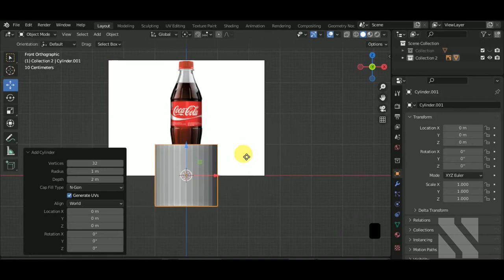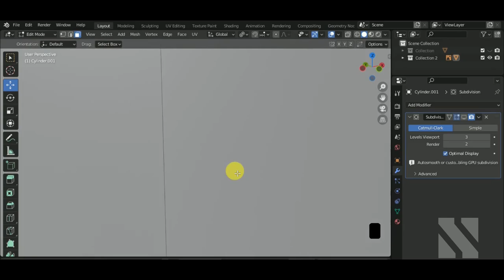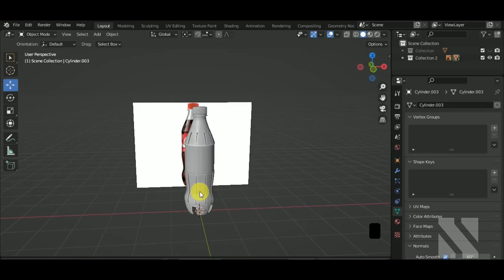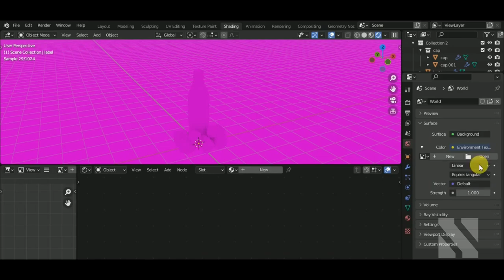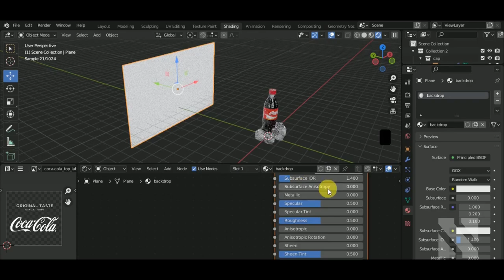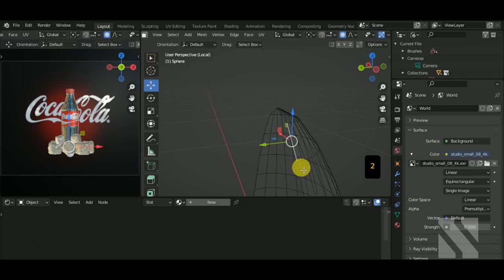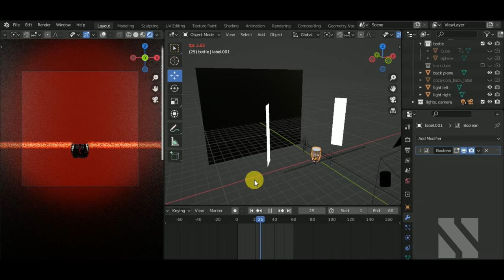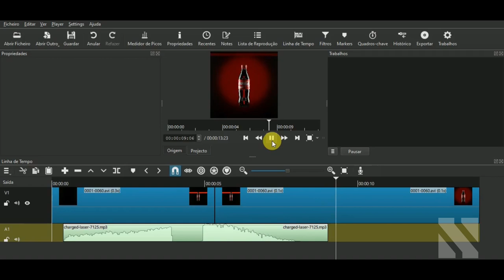CGI Product Cola Bottle | Modeling, Texturing, Render, Animation | Blender Tutorial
Lee Todd
E Strikos
Lasthope
TiddlerDrown
Alfred Ramírez Aguirre
Ihor Nykolak
Brandy Torres
Runesquirrel
Michael Firkins
Adela
Térence
Jer Echizen
George and Burn
Ronin

In this video I'll show you to create a CGI 3D Product: Modeling, Texturing and Animation in Blender.

*Blender Shortkeys*
Adjust last operation - F9
Bevel - ctrl + B
Bevel Vertex - ctrl + shift + B
Duplicate - shift + D
Duplicate linked (instance) - alt + D
Deselect - alt + A
Delete - X
Extrude - E
Extrude menu - alt + E
Fill face / new edge - F
Grow / shrink selection - ctrl + ctrl -
Hide / unhide - H
Unhide all - alt + H
Invert Selection - Ctrl + i
Inset - I
Inset individual faces - I, I
Join Objects - ctrl + J
Knife - K
Loop cut - ctrl + R
Loop cut count - ctrl + R, scroll wheel
Loop / vertex slide - G, G
Link materials /link - ctrl + L
Move 3D cursor - shift + RMB
Move to collection - M
Merge - M
Move - G
Rotate - R
Scale - S
Normals menu - alt + N
Recalculate normals - shift + N
Rename - F2
Repeat last action - shift + R
Snap menu - shift + S
Shrink / fatten - alt + S
Separate - P
Split - Y
Select edge loop - alt + LMB
Select edge ring - ctrl + alt + LMB
Select all - A
Vertex connect path - J
Vertex select mode - 1
Edge select mode - 2
Face select mode - 3
Toggle object / edit mode - tab
Toggle solid / wireframe view - shift + Z
Toggle x-ray view - alt + Z

0:18 Modeling Bottle
19:35 Modeling Ice Cube
23:57 Texturing
35:25 Lightning and Camera Set up
40:36 Water Drops
44:54 Animation and Render
56:48 Edit Video in Shotcut (open source video editor)